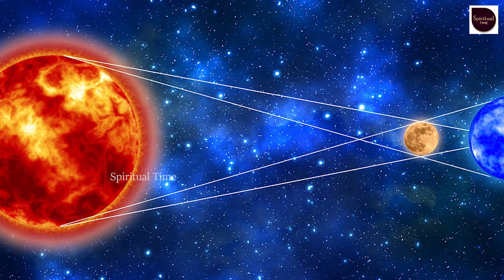సూర్యగ్రహణం లోపు మంగళసూత్రానికి ఇది ఉంటే వెంటనే తీసేయండి..లేకపోతే | Surya Grahanam 2020 Effect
Watch►సూర్యగ్రహణం లోపు మంగళసూత్రానికి ఇది ఉంటే వెంటనే తీసేయండి..లేకపోతే | Surta Grahanam 2020 Effect | Spiritual Time